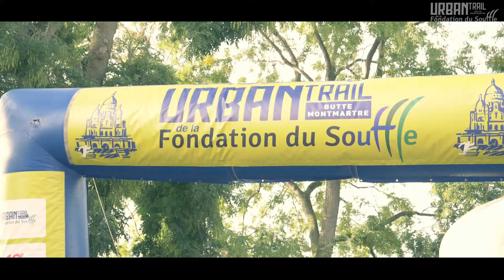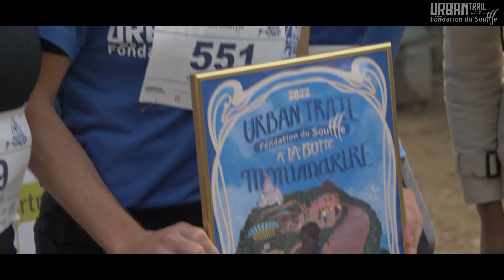Urban Trail de Fondation du Souffle à la Butte Montmartre 2022 - VIDÉO OFFICIELLE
La 3e édition de l'Urban Trail de la Fondation du Souffle à la Butte Montmartre a eu lieu le 16 octobre dernier. Au total, c’est un montant de 62 000€ qui a été collecté au profit de la recherche en santé respiratoire grâce au 1000 coureurs, 100 marcheurs, 50 bénévoles, 100 signaleurs et les mécènes fidèles de la @FondationDuSouffle !

Merci à tous, participants, partenaires et bénévoles d'avoir relevé ce défi avec nous !

Nous tenions à remercier également AstraZeneca, Banque Populaire, GSK, Groupe IDEC, la Mairie du 18e, Menarini, Montmartre Addict, Saint-Christophe Assurances, Sanofi, Sport-Up ainsi que la Ville de Paris pour leur soutien qui a permis de faire de cet évènement une véritable réussite.

Pour rester encore un peu dans l'ambiance, visionnez dès maintenant la vidéo de l’édition 2022 ! 👀

Merci à @PierreDestang pour ce souvenir !

Et rendez-vous le 15 octobre 2023 pour la 4e édition !